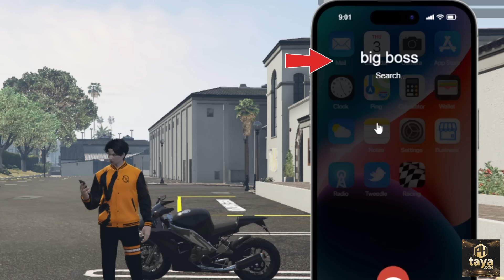I became a HITMAN in GTA 5 RP | part 2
for channel membership you can use the imoji by typing this codes👇

Cheaters
Number1